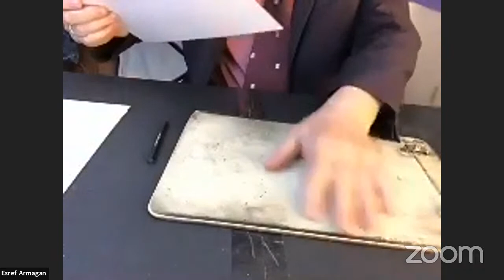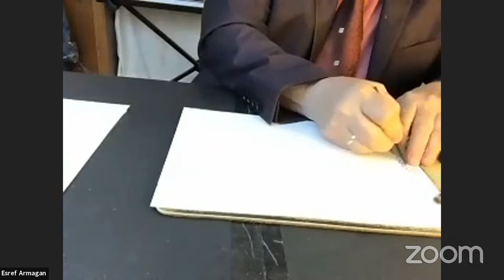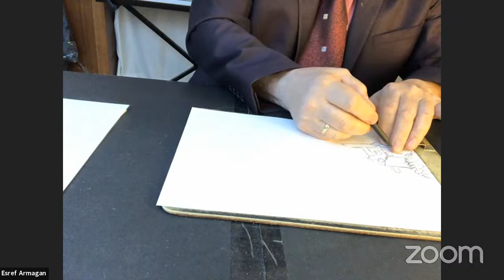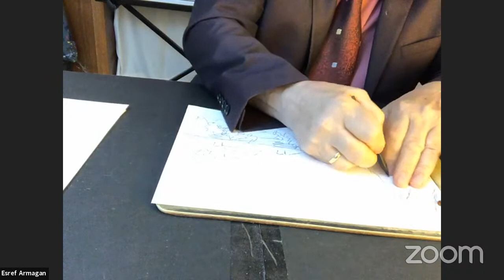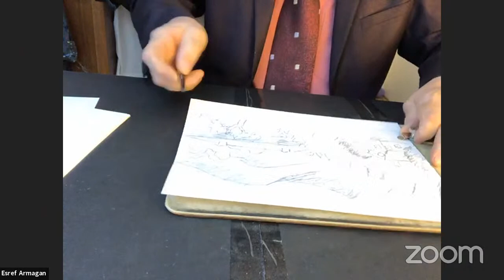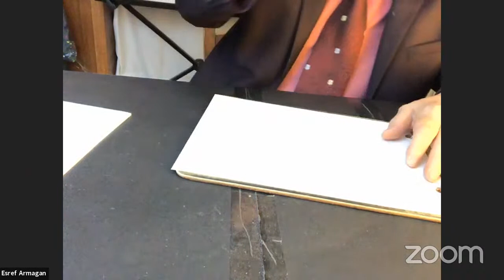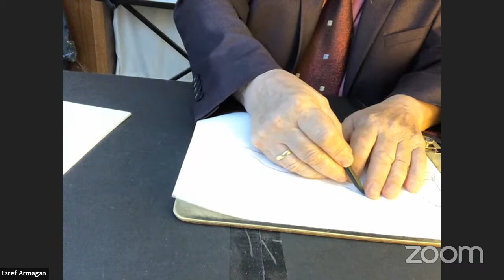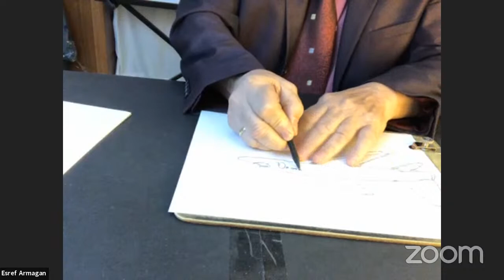Görmez Ressam Eşref Armağan ile Canlı Yayın - Deryadil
Program Ekibi:
Ayşe Erdoğan
Esra Nur Küçük
Şeyda Kara Aslan
Mustafa Doğru

   Bölüm Açıklaması:
Doğuştan görme engelli bir insanın resim çizebiliyor olması çok ilginç değil mi?
Peki ya bu kişi "Dünyaca ünlü bir ressam" ise...?
Eşref beyin canlı yayında nasıl muhteşem resimler çizdiğini görünce GÖZLERİNİZE inanamayacaksınız!
Peki bu işin sırrı neymiş, öğrenmek istemez misiniz?

Eşref Armağan'ın diğer videolarına kendisinin YouTube kanalından izleyebilirsiniz.